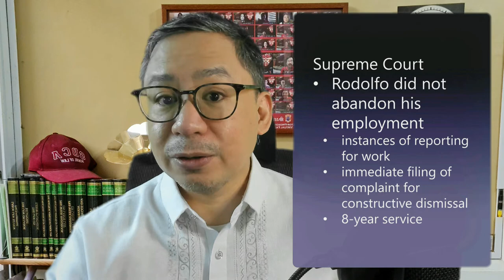General Return-to-Work Orders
Can an employer’s general return-to-work order be a defense against a claim of constructive dismissal?

Seventh Fleet Security Services, Inc. v. Loque, G.R. No. 230005, January 22, 2020.